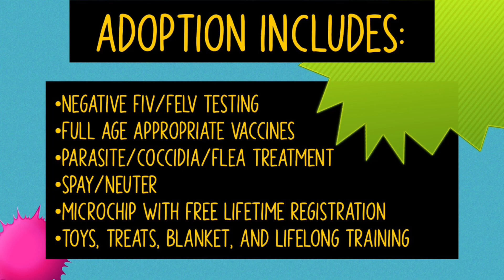Super Summer Adoptions 2021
All adoptions include: Negative FIV/FELV results, age-appropriate vaccines, full parasite/protozoa treatment, spay/neuter, a welcome home gift, microchip with free lifetime registration, and advice from our staff for life. Our cats have been trained to enjoy carrier rides, use a scratching post, and use a litterbox.  Our fosters are temperament tested and matched to your home and pets.  Once reviewed we will schedule a phone interview with an adoption counselor and foster family.  We are limiting meet and greets, but are happy to do video chats, share photos, and videos!  Our process typically takes 72 hours.

Super Furiends Rescue is a nonprofit 501c3 organization located in Solano County, CA.  All fosters are located in private foster homes.